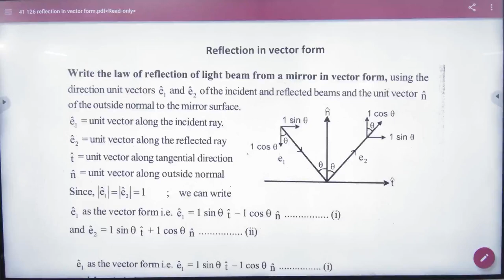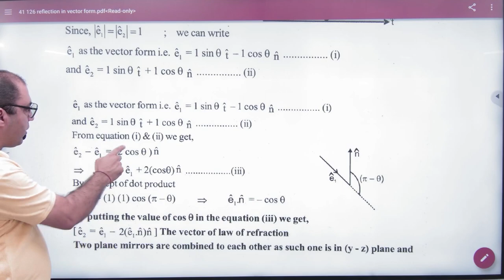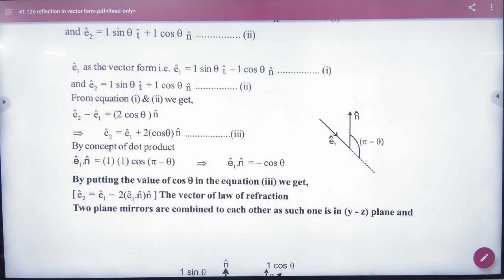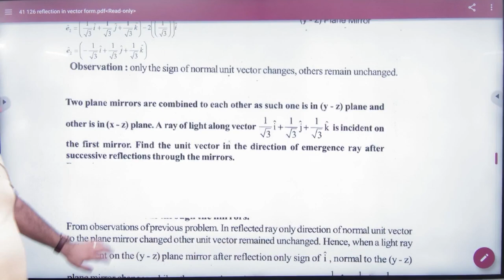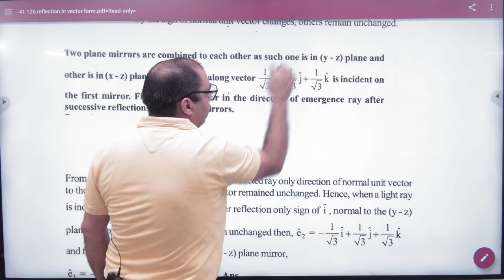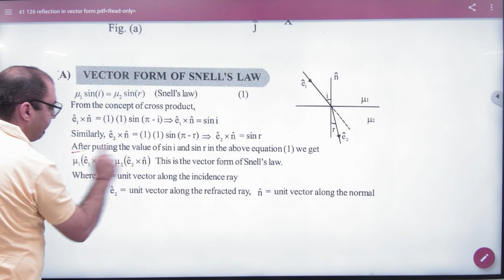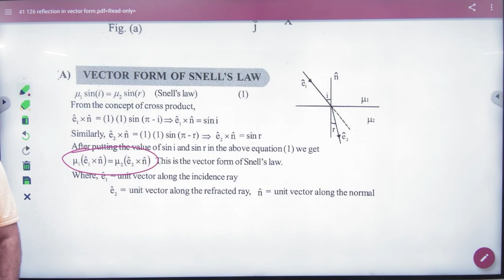10 Reflection and refraction in vector form